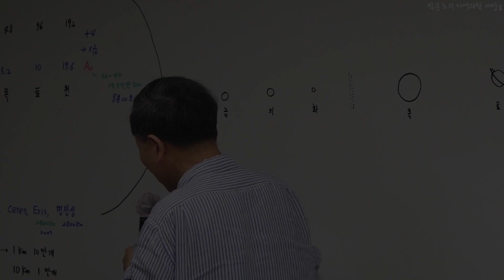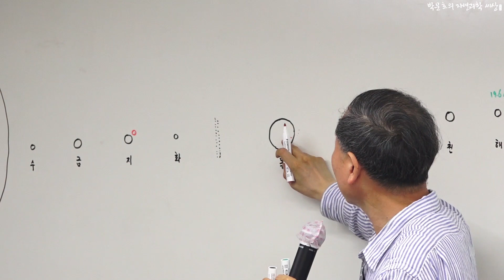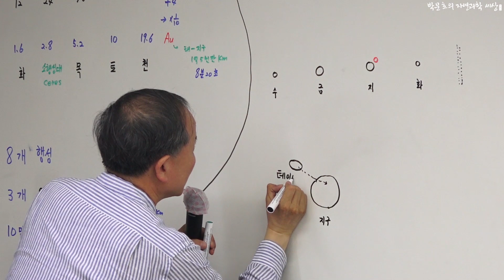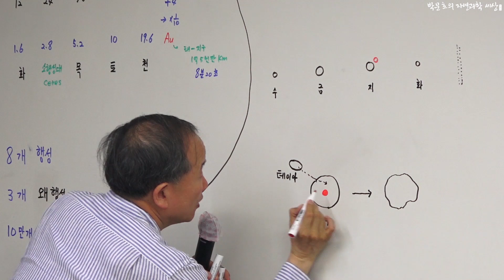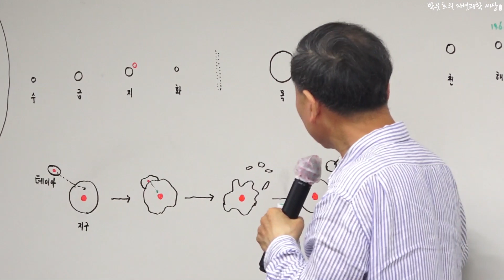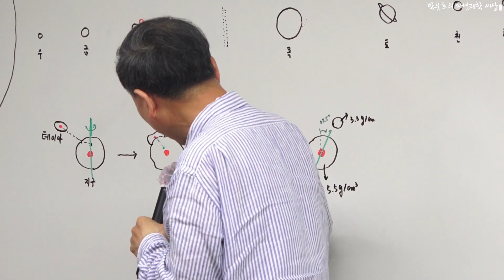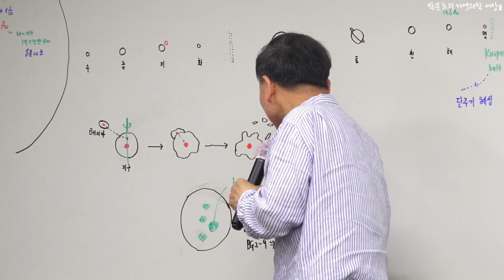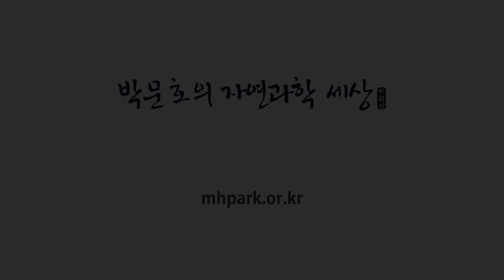5.달의 탄생, 테이아 가설